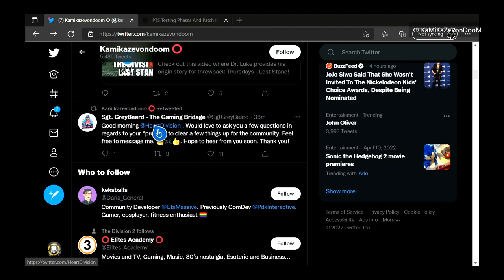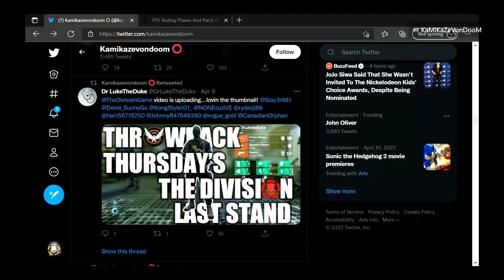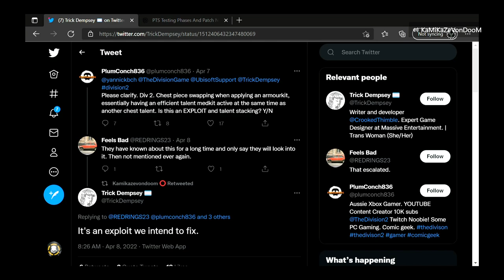MORE PVP CHANGES ARE COMING! - The Division 2 News Update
We have official word that the Chest Swapping Exploit will be fixed.

d(--__--)b